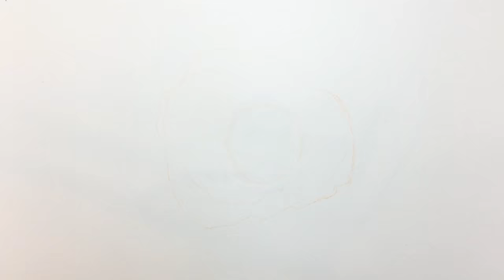Sunny Side Egg Watercolour | TIME LAPSE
A watercolour time lapse​ of a sunny side up egg.
Music: Dewey, Cheedham, and Howe by John Deley and the 41 Players